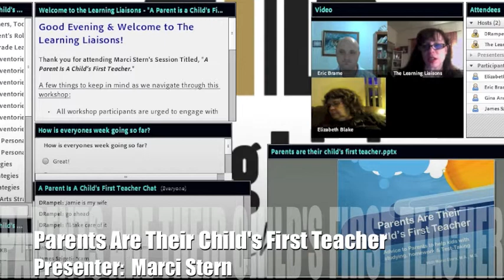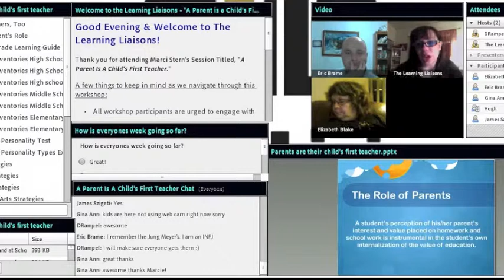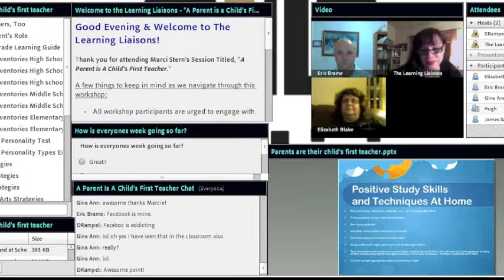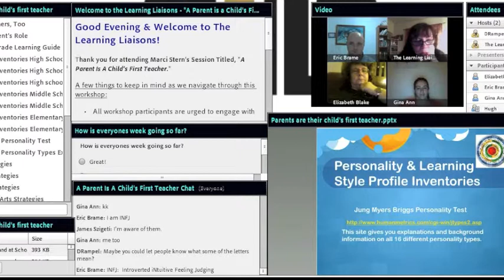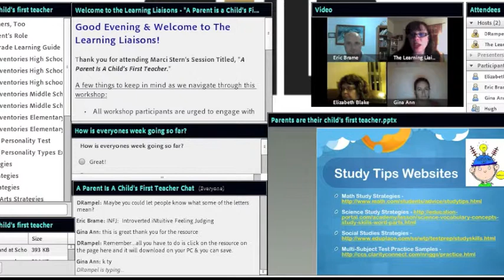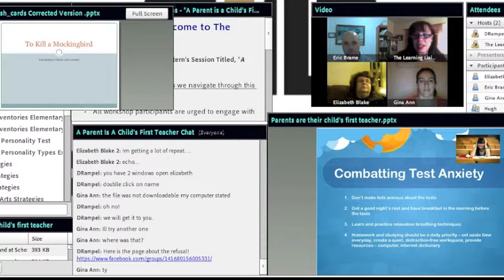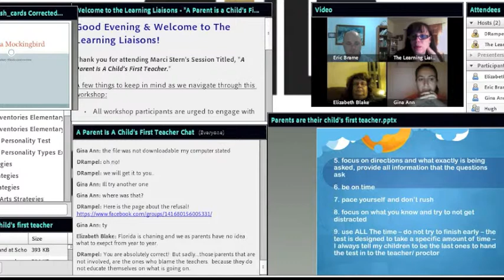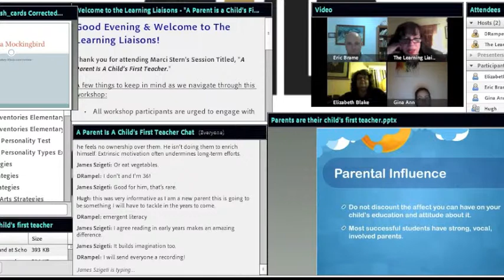The Learning Liaisons Workshop: Parents Are A Child's First Teacher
From the time they are born, a parent is a child's first and best teacher. Who knows your child better than you? No one.   A student's perception of his/her parent's interest and value placed on homework and school work is instrumental in the student's own internalization of the value of education.

Join one of our highly qualified educators, Marci Stern, in an engaging online discussion on how a parent is a child's first teacher.  As a professor, high school teacher and mother, Marci will share with you extremely valuable insight and tangible actions that you can immediately take with you to help within your home environment.  We are always learning life, so lets collaborate on something extremely important, our children.  Join Marci and other parents as we collaborated in one of The Learning Liaisons virtual classrooms via Adobe Connect!

For more information on Marci Stern, as well as all of our other team members, please take a moment to check us out